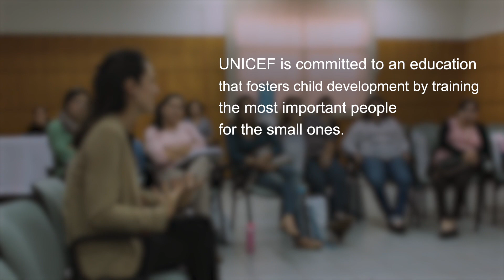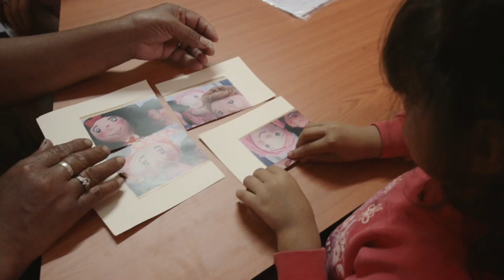Enhancing child development from the earliest years of life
Training of public officials who will lead the process of implementation of the model of care for child development in Paraguay.

This model aims to support families and caregivers to develop skills to establish sensitive, receptive and affectionate relationships with young children, in order to promote their integral development. It has been implemented in 19 countries through health services, education, social inclusion and violence prevention programs.